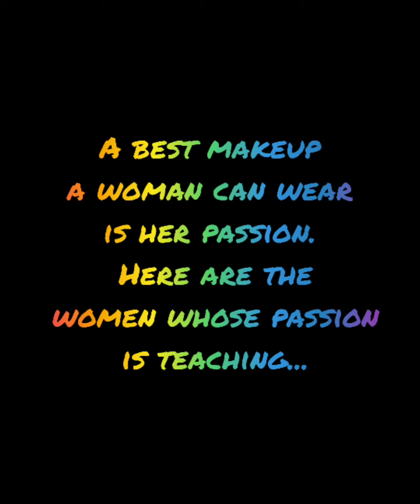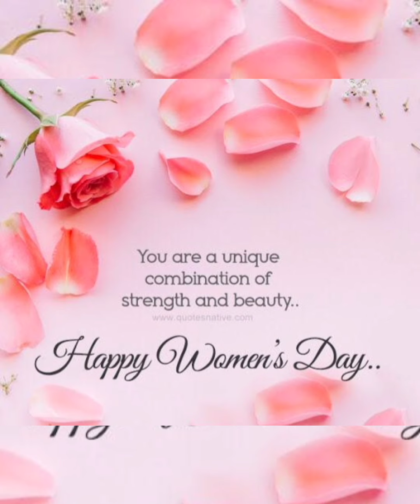Women's Day 2021